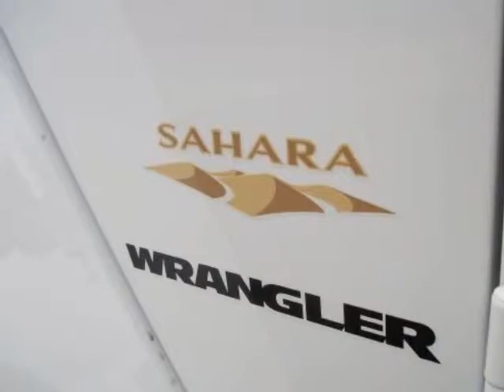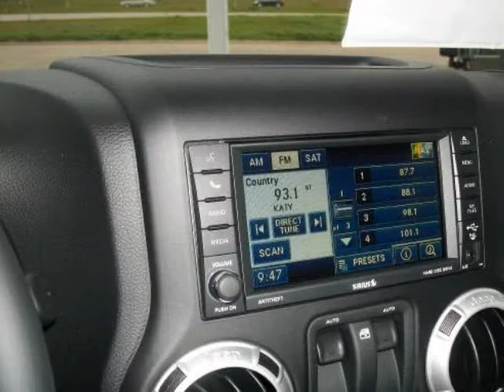2012 JEEP Wrangler 4WD 2dr Sahara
2012 JEEP Wrangler 4WD 2 Door Sahara